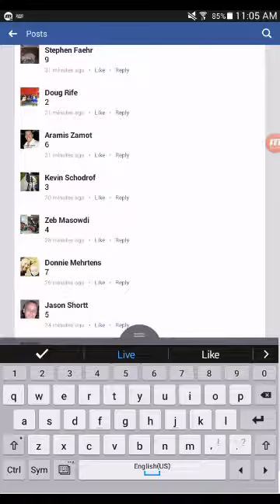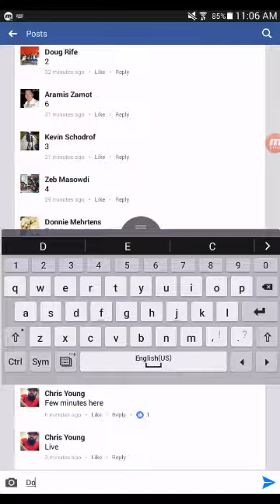MR 10 rllls5